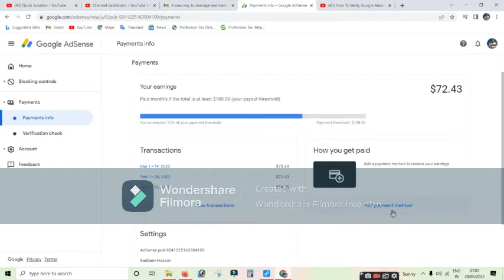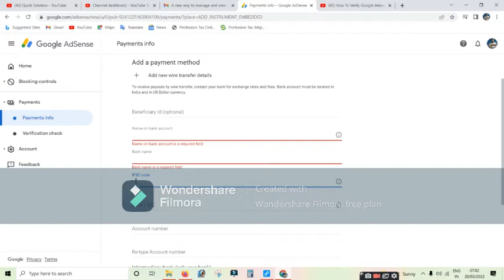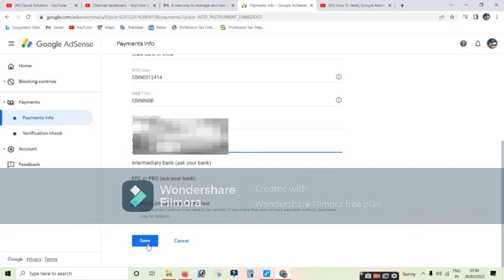Google AdSense mein Bank Account Link kaise kare | Bank Account ko AdSense kaise add kare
Google AdSense mein Bank Account Kaise Link kare | Bank Account ko AdSense kaise add kare | AdSense to Bank account Link